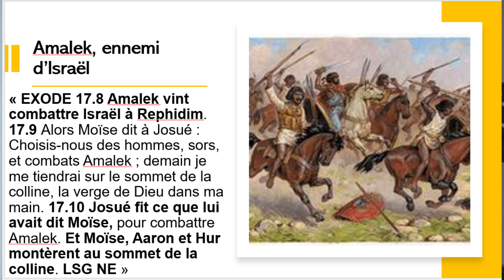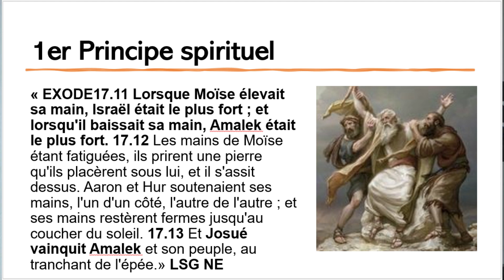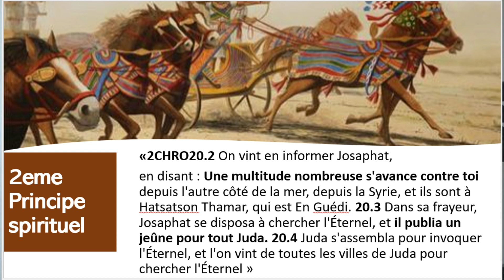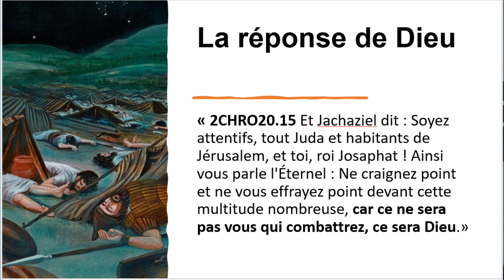l'art de la guerre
Toutes les nations au cours de leurs histoires ont eu à faire la guerre. Israël aussi a fait la guerre ; le but de ce message est de comprendre les lois et les dimensions spirituelles bibliques de la guerre.